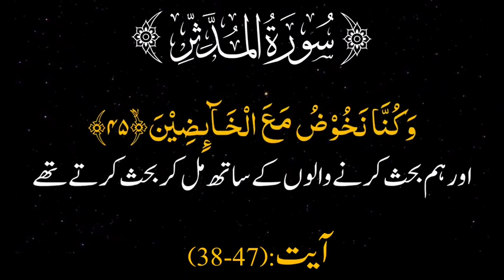Quran motivational verses in urdu 💕 think good of allah 💯 Beshaq 🥀motivational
Quran motivational verses in urdu
qualities of a good woman in Islam
beautiful surah recitation
peace of mind is understand